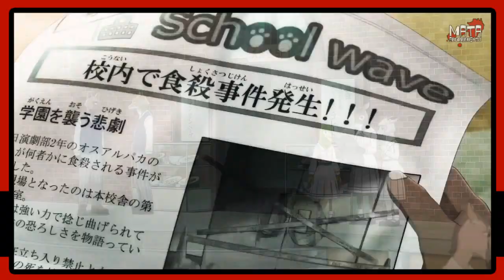Beastars (Paru Itagaki) l Reseña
En un mundo de animales antropomórficos civilizados, la marcada división cultural entre los carnívoros y los herbívoros, adquiere una nueva dimensión luego del terrible y brutal asesinato de una alpaca estudiante en la reconocida academia Cherryton. La cual fue devorada durante la noche por un atacante desconocido, conmocionando y creando una ola de esconfianza entre los habitantes de la escuela. Entre estos tenemos a Legoshi, un enorme y solitario lobo gris de figura amenazadora, pero de personalidad introvertida, tranquila, sensible y hasta melancólica. Sin embargo, la naturaleza se impone, revelando un personaje agobiado por instintos que lo hacen entrar en conflicto con su condición de carnívoro. Esto solo será cada vez más difícil a partir de su encuentro con Haru, una pequeña coneja, de la que es poderosamente atraído por estos instintos primarios o ¿Quizás se trate de algo más? ¿Acaso podría ser otro tipo de atracción más fuerte que el orden natural? ¿Otro tipo de fuerza? ¿Un…sentimiento quizás?